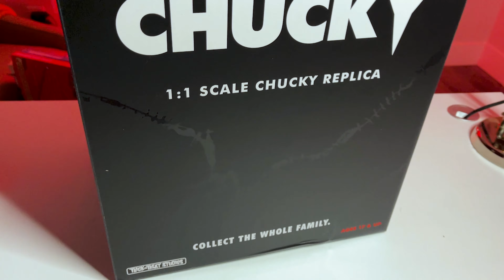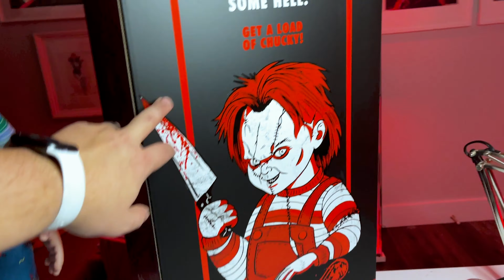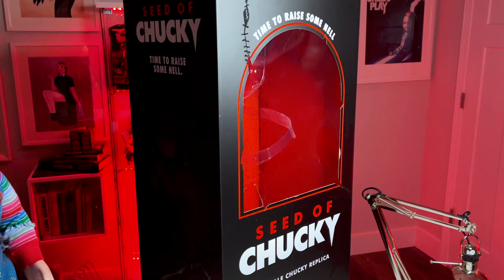SEED OF CHUCKY - Muñeco a Escala, CHUCKY CICATRIZADO de Trick or Treat Studios - Video Reseña en Esp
Hola Coleccionistas! Bienvenidos una vez más al canal, Collector Quest.

El día de hoy, les presento mi video reseña del muñeco de Chucky Cicatrizado hecho por Trick or Treat Studios. Este muñeco es una replica fiel del muñeco esculpido por Tony Gardner, y en este video te muestro con detalle el muñeco en si, la caja en la que viene y te muestro tambien algunas modificaciones que le he hecho para que se vea aun más realista.

Estos son los enlaces importantes del video:
Ojos de resina hechos por: @fourthsealstudios (instagram)
Prótesis dentales hechas por: @j_x_art_page
Instagram de Collector Quest Reviews: @CollectorQuestReviews